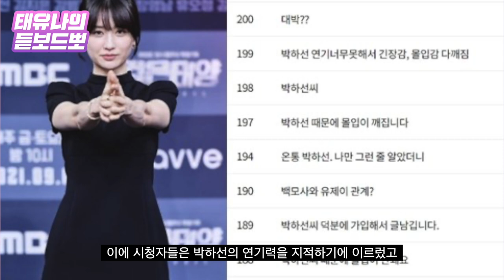'검은태양' 사라진 박하선, 이쯤 되면 '여주 교체' 시그널? [태유나의 듣보드뽀]